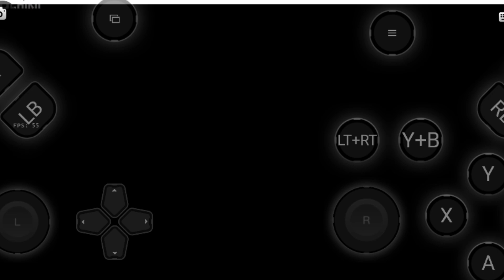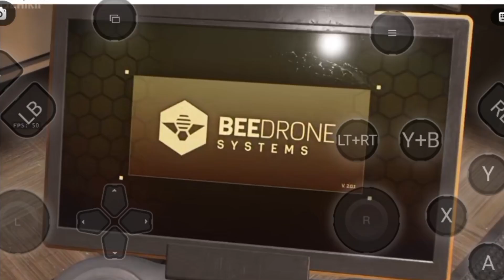PS5 Marvel's Spider Man 2 Android Gameplay Part - 5 | Chikki | Cloud Gaming